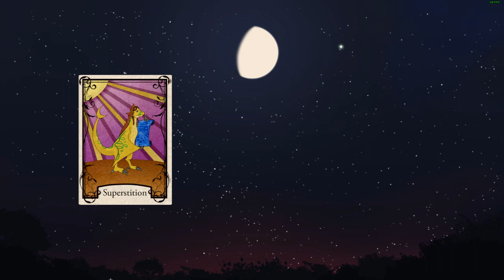Trail of the Killer- Angels with Scaly Wings #15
It seems Reza has claimed another victim at a local hatchery in a new episode of Angels with Scaly Wings!